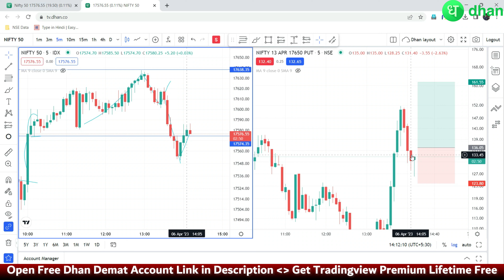Dhan Tradingview Option Trading Live 2023 | Nifty Price Action Strategy | Stop Loss Hit Rs 402 ✅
dhan option trading live | dhan tradingview options trading | dhan app option trading | dhan tradingview chart | how to use dhan app 2023

20/rs  per order for Intraday Trading & FNO trading
10/rs per order for women 50% discounted brokerage

1. Zerodha Demat Account (200)
2. Upstox Demat Account (FREE)
3. Groww Demat Account (FREE)

Demat Account opening process (Video) -